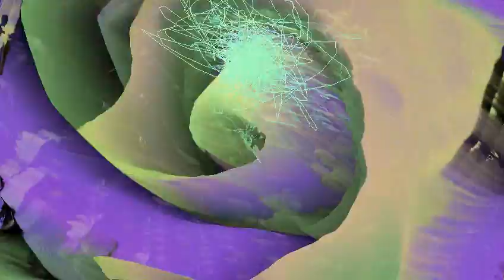Busy Beat - Silent Partner - Rhythm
Busy Beat by Silent Partner
Rhythm